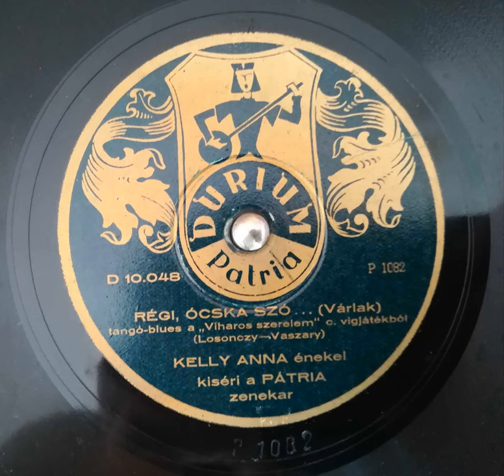Kelly Anna : Régi, ócska szó... (Várlak)